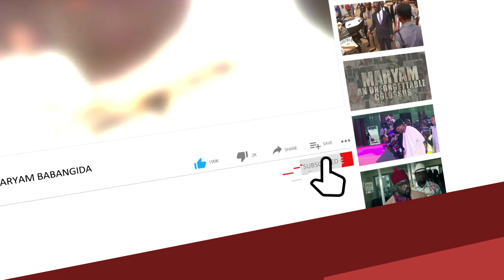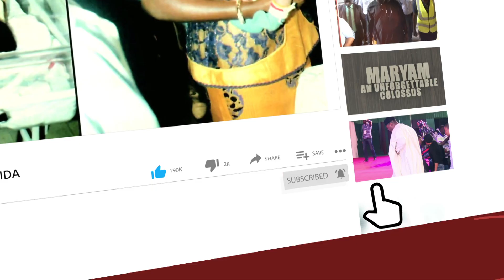Buhari Has Placed Nigeria at a Breaking Point Obadiah Mailafia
Former CBN Deputy Governor and Elder Statesman Obadiah Malaifa speak on the killings in Jos, Plateau State and how President Buhari is handling insecurity in Nigeria.